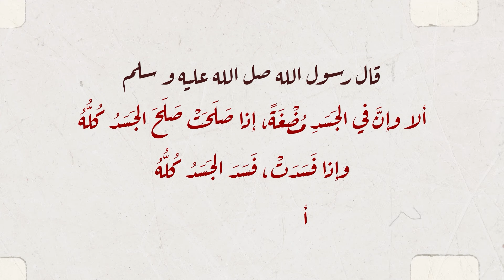برنامج تقوى القلوب مع الشيخ_الدكتور_محمد_علي_الملا قريبا في رمضان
سلسلة فتح الباري في شرح صحيح البخاري في جامع لالا باشا بدمشق

1 الفيس بوك

2 التلغرام

3 انستغرام

4 موقع الويب

5 مكسلر

6 ساوند كلاود